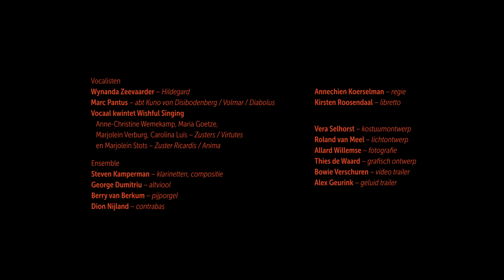Hildegard Opera - Behind the scenes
Muziek
Steven Kamperman, Hildegard von Bingen
Libretto
Kirsten Roosendaal
Regie
Annechien Koerselman

Uitvoerenden
Wynanda Zeevaarder - Hildegard
Marc Pantus - - Abt Kuno von Disibodenberg
Vrouwenkwintet Wishful Singing - zusters / deugden
George Dumitriu - altviool, viool
Steven Kamperman - klarinetten
Berry van Berkum - pijporgel
Dion Nijland - contrabas

Vera Selhorst - kostuumontwerp
Allard Willemse - fotografie
Roodlof / Thies de Waard - Grafisch ontwerp